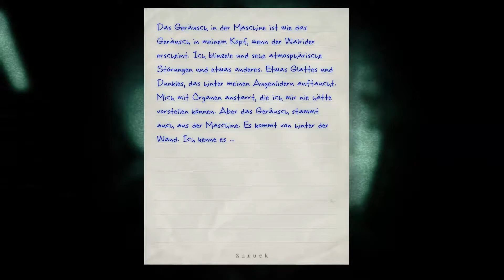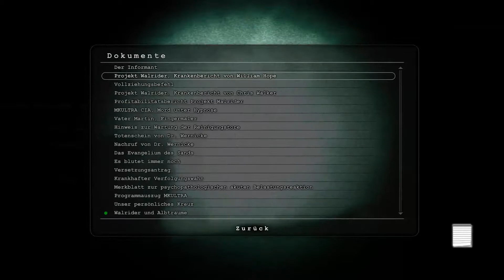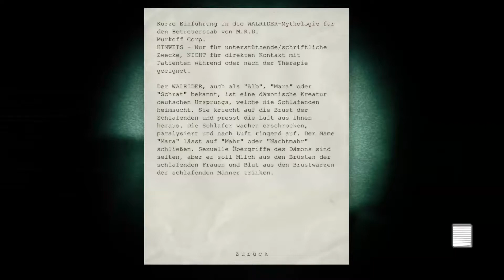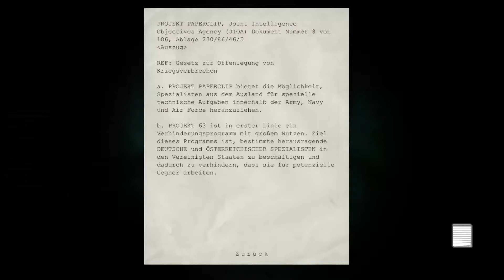OUTLAST #13 Heute ein Gast-Kommentator! [German] [HD]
Outlast! Folge 13 ! In dieser Folge kommentiere dieses mal nicht nur ich, ein Gast ist diesmal dabei! Mein Bruder ! :)

Leider ist der Mikrofon-Ton ziemlich leise geworden.. Man hört wenn mich etwas besser, aber wenn man genauer hin hört, hört man meinen Bruder auch, aber leider sehr leise wie gesagt.

Wenn ihr wissen wollt, ob er auch hier im Youtube tätig ist, ja ist er!
Er macht etwas ganz anderes als ich, wenn ihr wissen wollt was genau er in seinem Youtube-Kanal so macht oder noch machen wird, hier ist ein Link zu seinem Youtube-Kanal:

PS: Ob mein Bruder in der nächsten Zeit mal wieder in einem Lets Play dabei sein wird, haben wir drüber schon mal geredet. Ein Game dafür ist auf jeden Fall aussicht! :) Was für eins es ist, werde ich in meinem nächsten Information's oder Lets Play Video erläutern. :)